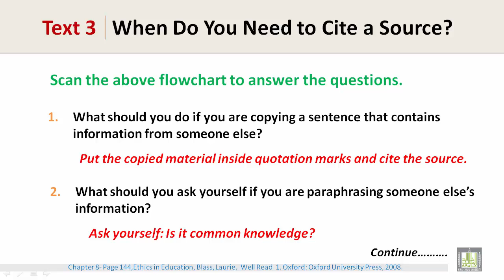Reading | U6-L4 | Citing Sources - 2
Reading Skill  - Ethics in Education
Citing Sources - 2